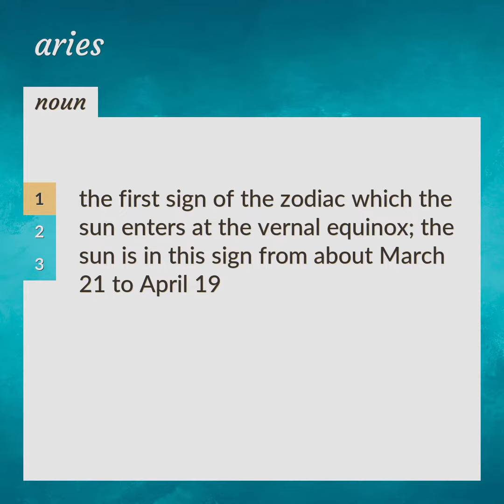Aries | meaning of Aries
What is ARIES meaning?